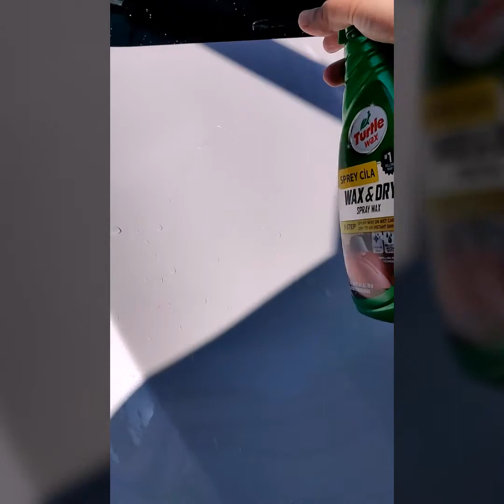Opel Mokka detailing